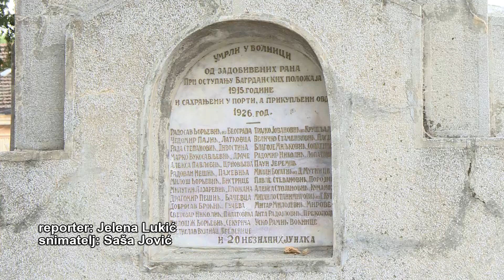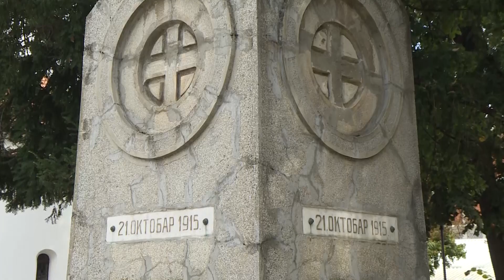Info - Obeležen Dan srpskog jedinstva, slobode i nacionalne zastave u Jagodini (TV KCN 15.09.2023)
Članovi udruženja palih boraca iz Jagodine položili su vence na spomenik poginulim u Prvom svetskom ratu u porti Stare crkve u Jagodini. Danas se u Srbiji obeležava Dan proboja Solunskog fronta.

Reporter: Jelena Lukić
Snimatelj: Saša Jović
Montaža: Vesna Dobrosvljević Đukanović
proizvodnja: Kopernikus RTV Jagodina